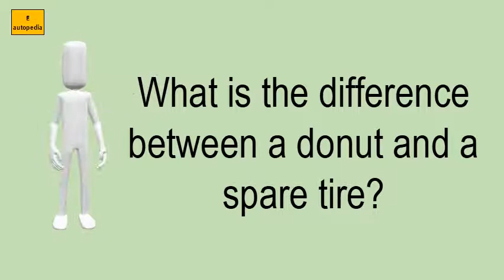What Is The Difference Between A Donut And A Spare Tire?